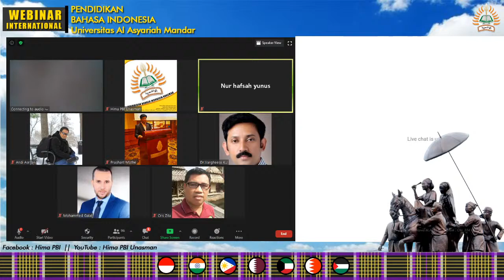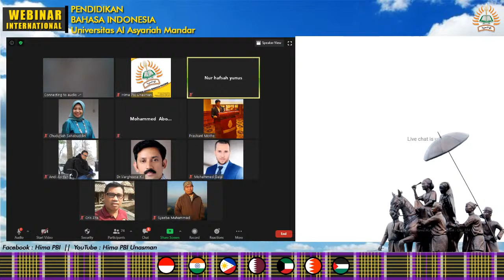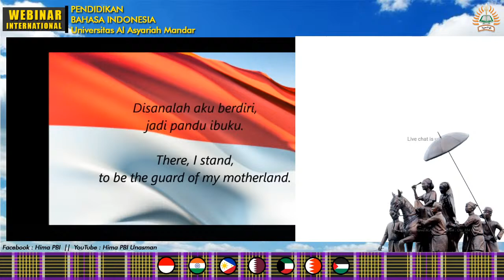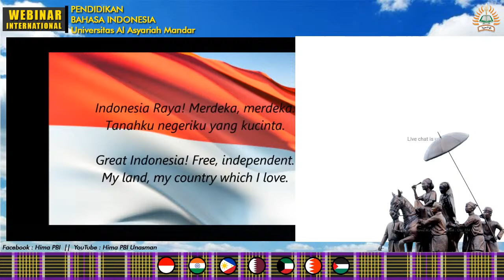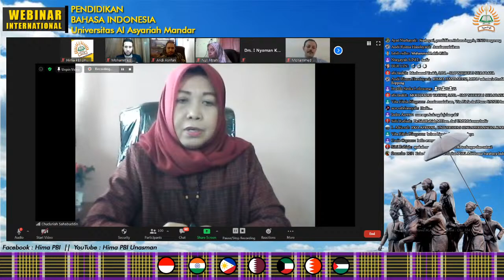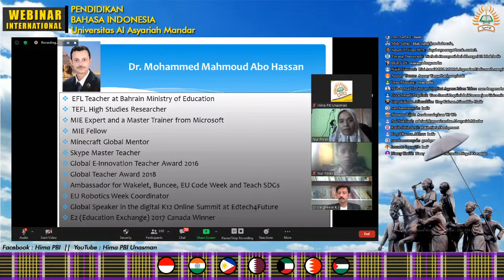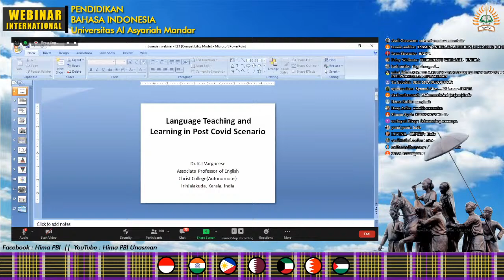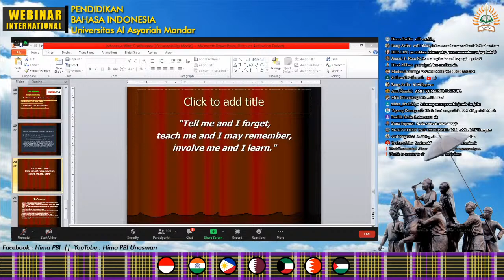Webinar International PBI FKIP Unasman #1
Unasman